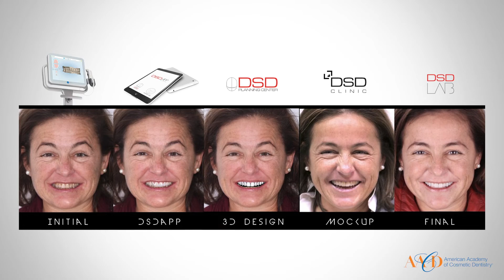Copy-Paste Dentistry and the Power of Overlapping-LESSON 1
This is the first lesson of a 10 part course available on the AACD virtual campus. If you enjoy this first course please consider a membership to the AACD so that you can enjoy the remaining 9 lessons, earn CE for viewing the course, and benefit from the new courses the AACD is releasing on a regular basis.
Christian Coachman